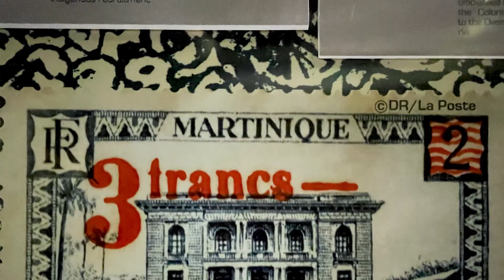ITW Daniel BAGASSIEN / JOURNEE MONDIALE DES CUISINIERS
🥣 JOURNÉE MONDIALE DES CUISINIERS